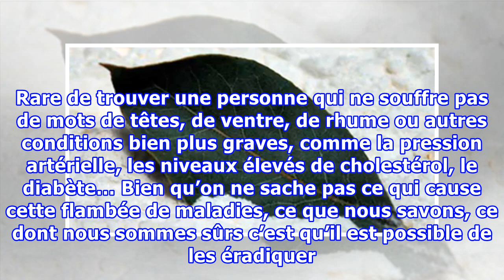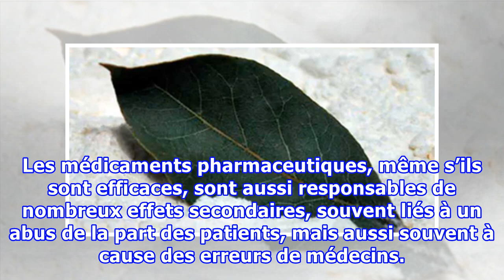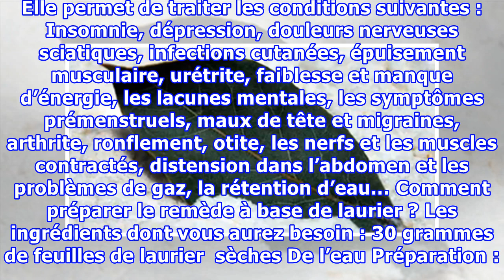Les feuilles de laurier traitent plus d’une dizaine de problèmes de santé, y compris la dépression,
Les feuilles de laurier traitent plus d’une dizaine de problèmes de santé, y compris la dépression, les douleurs nerveuses sciatiques, les infections cutanées, l’épuisement musculaire, l’urétrite…
De nos jours, les maladies sont devenues nos compagnons de tous les jours. Rare de trouver une personne qui ne souffre pas de mots de têtes, de ventre, de rhume ou autres conditions bien plus graves, comme la pression artérielle, les niveaux élevés de cholestérol, le diabète… Bien qu’on ne sache pas ce qui cause cette flambée de maladies, ce que nous savons, ce dont nous sommes sûrs c’est qu’il est possible de les éradiquer. Pour cela, nous pouvons aller chez un médecin qui nous donne son avis p...